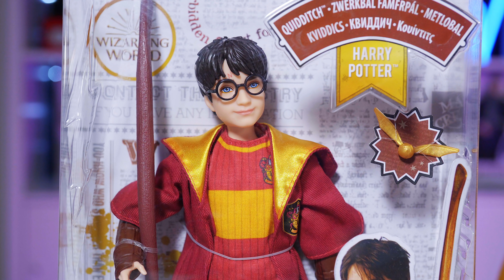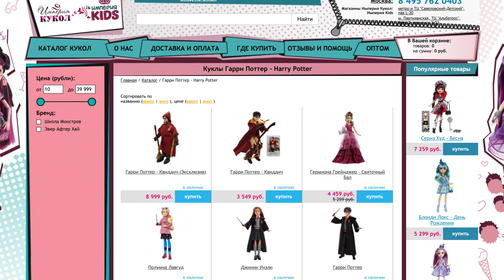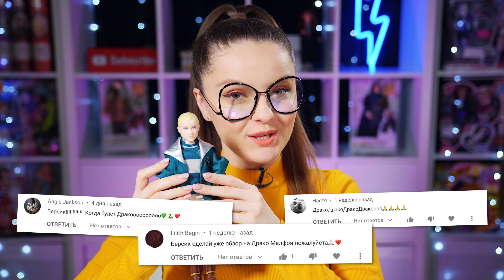Очень ЗЛАЯ кукла👿 Драко Малфой и Гарри Поттер Квиддич: обзор и распаковка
В этом видео я сделаю обзор на мальчиков, летающих на метлах: Harry Potter & Draco Malfoy Quidditch. Посмотрим на их метлы, образы ловцов, сравним с образом в фильме.
00:00 информация о коллекции
02:59 обзор Драко
08:17 обзор Гарри Поттера